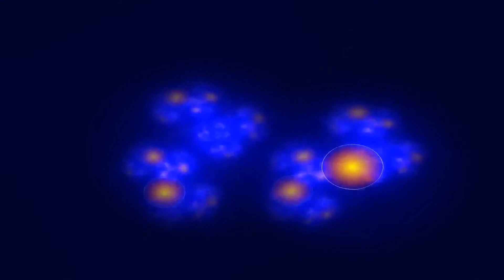Dj Sunboy the ghost - Latin tunes 2013 ( Original )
Dj Sunboy the ghost